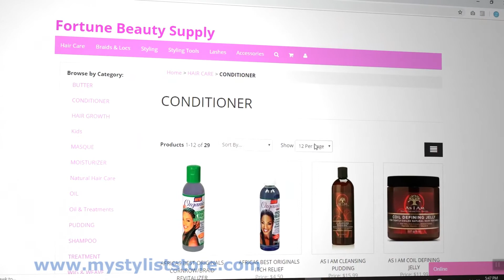How to open an online beauty supply store with Stylist Solutions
So easy!

Yes, it FREE to join! No inventory needed. No credit care required. You just need to have the devotion to succeed, share your store, tell others about this free opportunity, and teach them how to acquired making money

This is the best time to start an online business, especially in the line of beauty. Remember, this is a $532 billion dollar industry.
Why not get a piece of it?

The decision is up to you.

LIVE FOR YOU TV is a platform for open discussion for all women and men related to health, relationships, personal development, plus more...

Martine M. Mayas is a Womb Confident Specialist, Vision Board Intuitive and Uterine Fibroid Survivor whose mission is to help women appreciate and pamper their womb in order to manifest positive energy and health from the inside out in order to prepare them for their future, family and abundance.

Martine discovered at the age of 19 she had fibroid tumors that put such a strain on her life where she was operating on a blood count level of 5 with every possible side effect you can think of due to these fibroids. She was told time and time again by various doctors that a hysterectomy was the only way out. Martine knew in her heart that was not the answer and as she got older, she realized that her search for the right doctor was not over, until she met a doctor who changed her entire life. After months of getting her health on track and taking proper care of her heart, mind, body and soul, Martine was able to have the fibroids that made her life difficult, removed and has went on to live an amazing healthy life.

Her journey has compelled her to share her story in her newly released booked “Faces of Uterine Fibroids” which highlights her story as well as stories by her fellow co-authors on their quest to reach other women who are having similar struggles to give them help and hope for a better future.